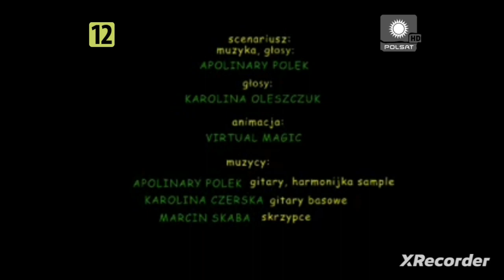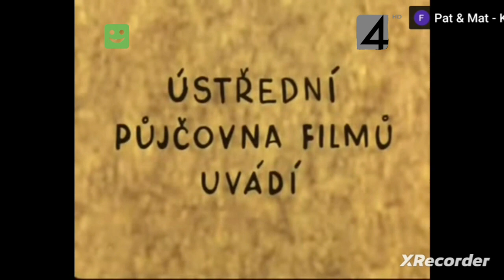(FAKE) Polsat - Fragment Emisji I Przełaczanie Na TV4 (23.01.2019) Dla